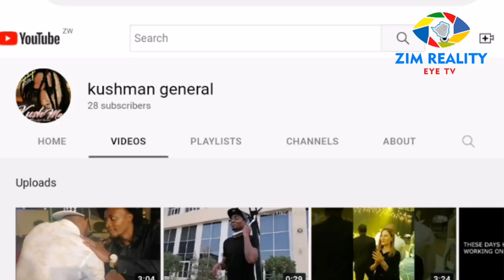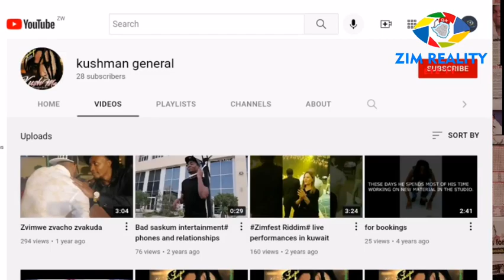KUDAKWASHE MAHUCHI SUSPENDED KUTAMBA BHORA AFTER SERIOUS ALLEGATIONS AKAPISA MWANA NE MVURA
KUDA MAHUCHI SUSPENDED KUTAMBA BHORA AFTER SERIOUS ALLEGATIONS AKAPISA MWANA NE MVURA